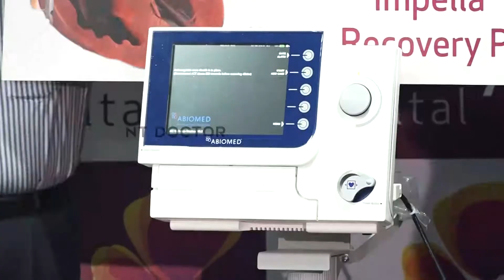Impella heart recovery now in Kauvery Hospital, Chennai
Tamilnadu's first impella heart recovery programe at Kauvery Hospital, Chennai